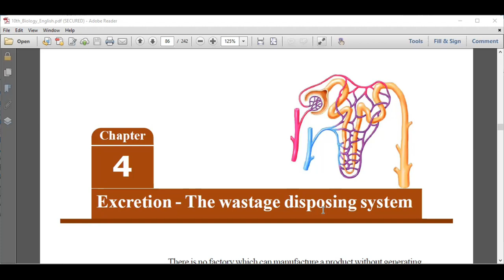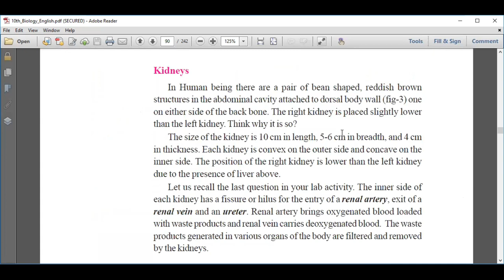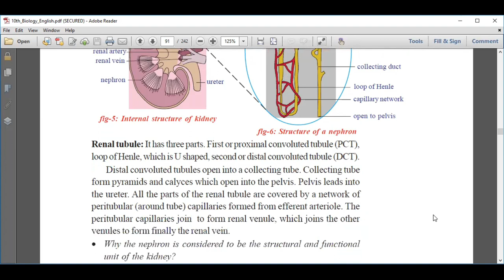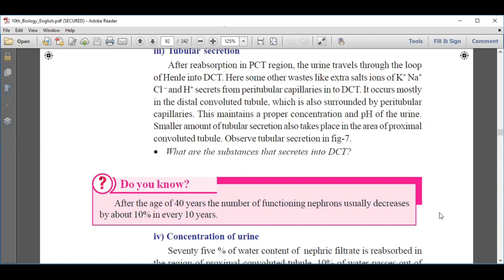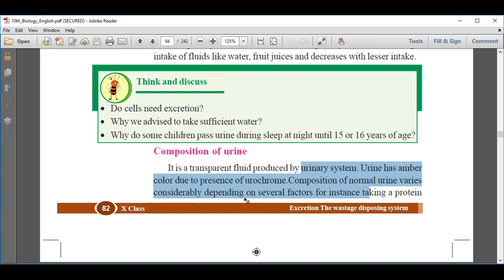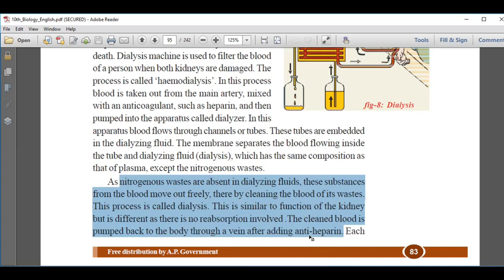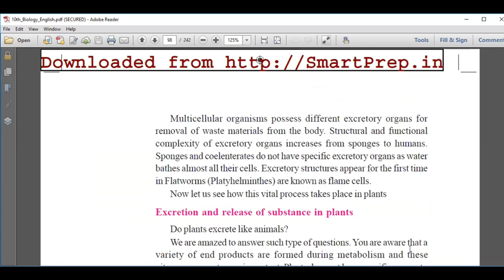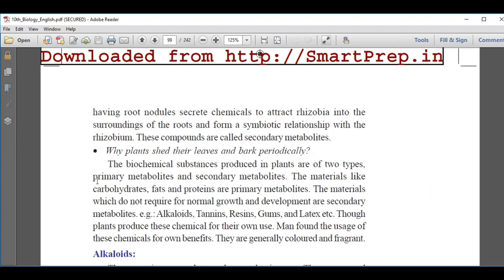EXCRETION CHAPTER 4 BIOLOGY | RGUKT CET SPECIAL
Keep on watch my channel for further updates. # KMS Tutorial

physical science IIIT MODEL PAPER 2021-22

10th All 14 Chapters formulas PDF  link:
Mathematics syllabus PDF link :
AP RGUKTCET -2020 Question paper  PDF LINK:
PREVIOUS PAPERS OUR CHANNEL VIDEO LINKS

Schedule For Model Tests: Time: 11 AM  to 1 PM

PART 2 (PS & NS Explanation)

RGUKT CET-Practice PAPER-3 ((PDF Link)

RGUKT CET-Practice PAPER-4 ((PDF Link)

 RGUKTCET PRACTICE MODEL PAPER-7    SEPTEMBER 21
 RGUKTCET PRACTICE MODEL PAPER-8    SEPTEMBER 22
 RGUKTCET PRACTICE MODEL PAPER-9    SEPTEMBER 23
 RGUKTCET PRACTICE MODEL PAPER-10    SEPTEMBER 24